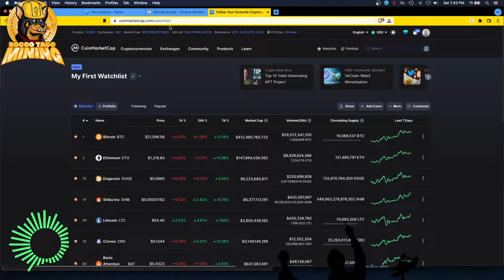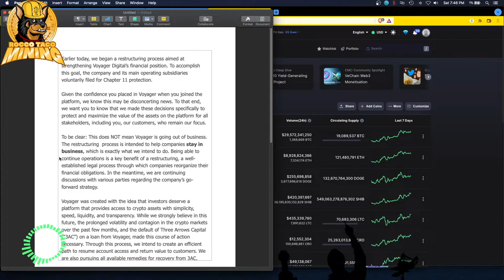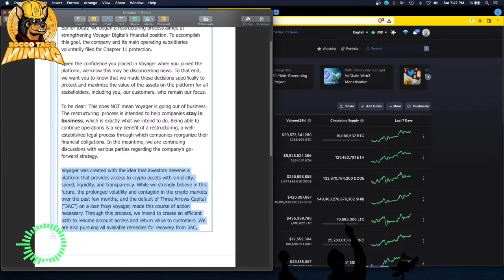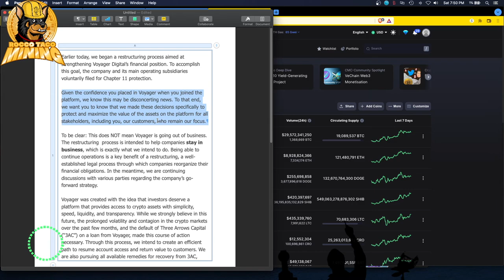NOT YOUR KEYs, NOT YOUR COINS Voyager Feezes Customer Crypto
Given the confidence you placed in Voyager when you joined the platform, we know this may be disconcerting news. To that end, we want you to know that we made these decisions specifically to protect and maximize the value of the assets on the platform for all stakeholders, including you, our customers, who remain our focus.

To be clear: This does NOT mean Voyager is going out of business. The restructuring  process is intended to help companies stay in business, which is exactly what we intend to do. Being able to continue operations is a key benefit of a restructuring, a well-established legal process through which companies reorganize their financial obligations. In the meantime, we are continuing discussions with various parties regarding the company’s go-forward strategy.

Voyager was created with the idea that investors deserve a platform that provides access to crypto assets with simplicity, speed, liquidity, and transparency. While we strongly believe in this future, the prolonged volatility and contagion in the crypto markets over the past few months, and the default of Three Arrows Capital (“3AC”) on a loan from Voyager, made this course of action necessary. Through this process, we intend to create an efficient path to resume account access and return value to customers. We are also pursuing all available remedies for recovery from 3AC, including through the court-supervised processes in the British Virgin Islands and New York.

The proposed Plan of Reorganization (“Plan”) would, upon implementation, resume account access and return value to customers. Under this Plan, which is subject to change given ongoing discussions with other parties, and requires Court approval, customers with crypto in their account(s) will receive in exchange a combination of the crypto in their account(s), proceeds from the 3AC recovery, common shares in the newly reorganized Company, and Voyager tokens. The plan contemplates an opportunity for customers to elect the proportion of common equity and crypto they will receive, subject to certain maximum thresholds.

Customers with USD deposits in their account(s) will receive access to those funds after a reconciliation and fraud prevention process is completed with Metropolitan Commercial Bank. The Company continues to evaluate all strategic alternatives to maximize value for stakeholders.

We understand this unexpected news may create both concern and uncertainty. Additional information about our path forward can be found in our press release and blog post.

Information on the restructuring, including relevant court filings, is available or by calling (U.S. toll-free) or (international).

We’ve worked hard to share everything we can at this point; you have our commitment that we will keep you updated.

Regards,
Team Voyager